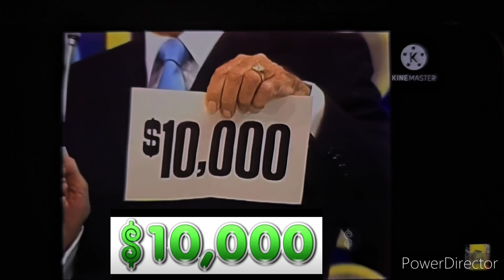August 17, 2024